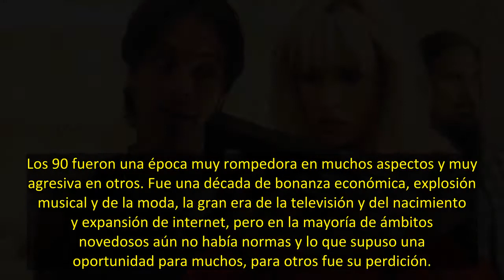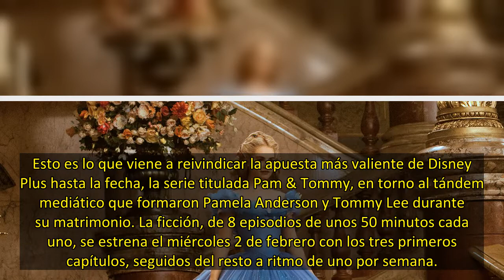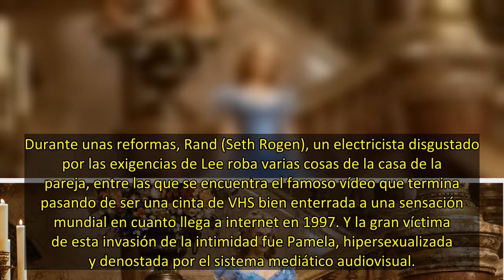'Pam & Tommy': internet, sexo y escándalo mediático en Disney+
Los 90 fueron una época muy rompedora en muchos aspectos y muy agresiva en otros. Fue una década de bonanza económica, explosión musical y de la moda, la gran era de la televisión y del nacimiento y expansión de internet, pero en la mayoría de ámbitos novedosos aún no había normas y lo que supuso una oportunidad para muchos, para otros fue su perdición.
La nostalgia ha hecho que recordamos con cariño a muchos iconos de los 90 pero en aquel entonces la relación con los 'famosos' era muy particu